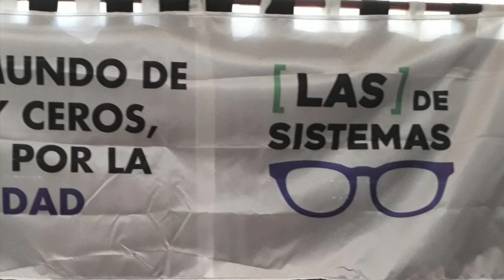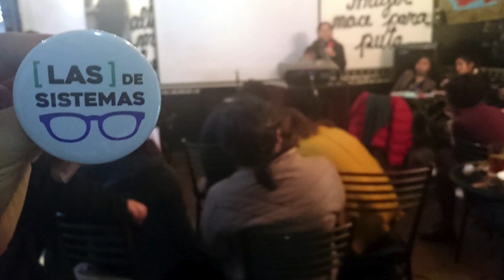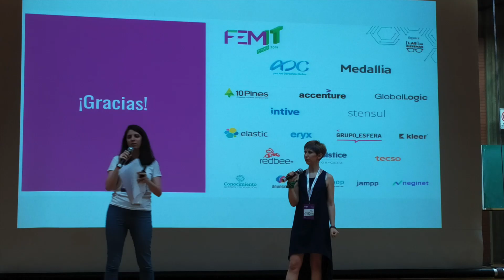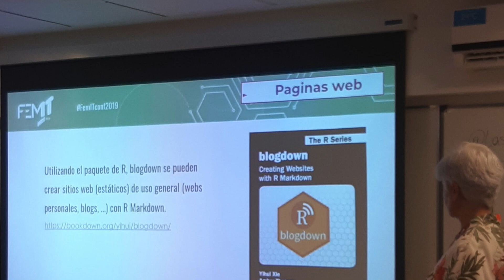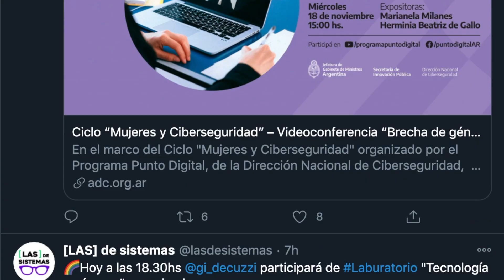¡Felices 3 años LasDeSistemas!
Hicimos un recorrido audiovisual de los proyectos y eventos que estuvimos participando. Esto no hubiera sido posible sin ustedes que nos acompañan siempre.

Dieron su voz al video:
- Debo
- Naty
- Vir
- Fres